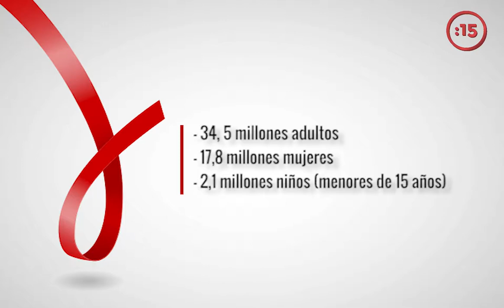Día Mundial de la lucha contra el SIDA – 1 de diciembre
El Día Mundial de la lucha contra el SIDA se conmemoró por primera vez el 1 de diciembre de 1988. Es uno de los mayores problemas de salud mundial y la epidemia más destructiva de la humanidad.